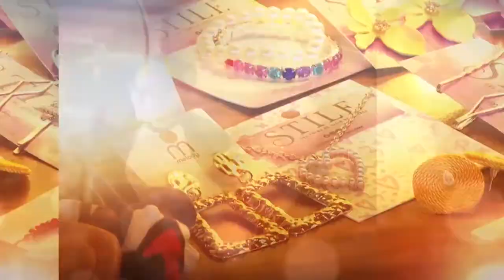CAMINO AL EXITO Juguetes tradicionales